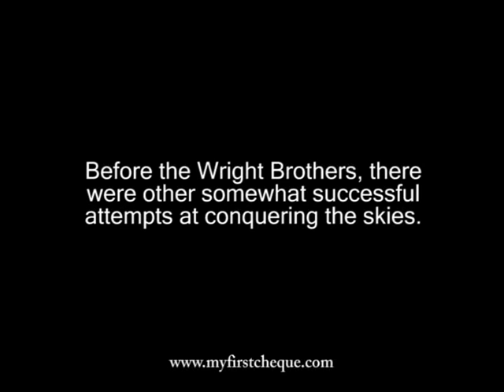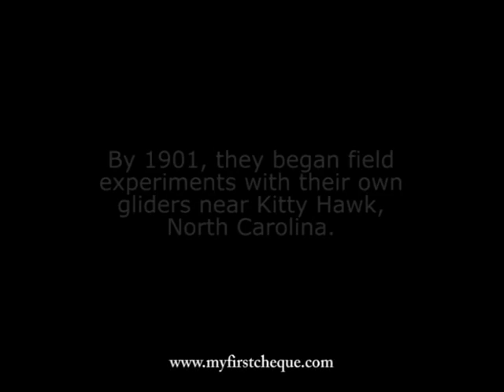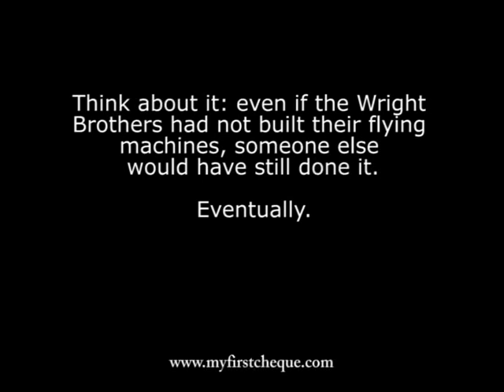Entrepreneur of the Decade - The Wright Brothers.mpg